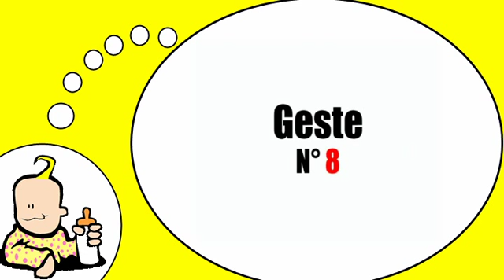Я говорю по французски = Жесты и выражения, № 8